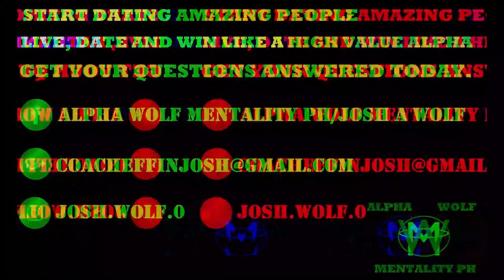ANG SIKRETO KUNG PAANO MAGKAKAROON NG UNLIMITED SUPPLY NG PEXPEX